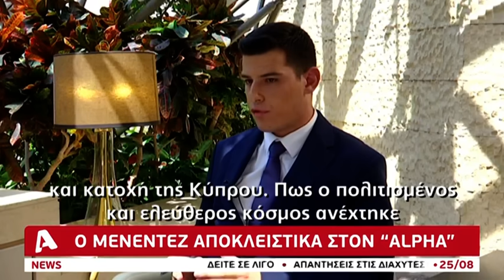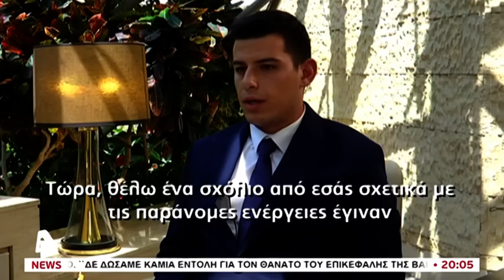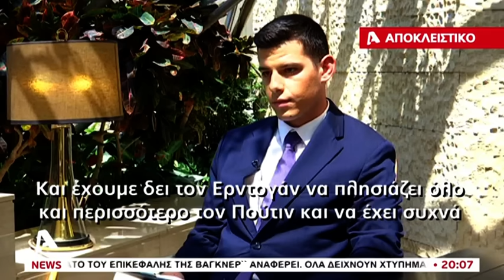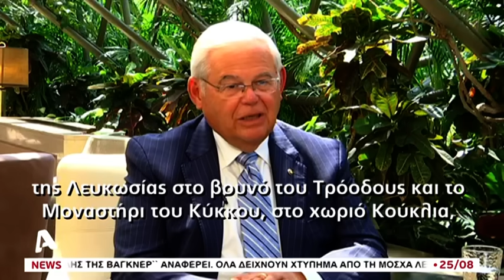Ο Μενέντεζ αποκλειστικά στον Alpha Κύπρου | AlphaNews Live